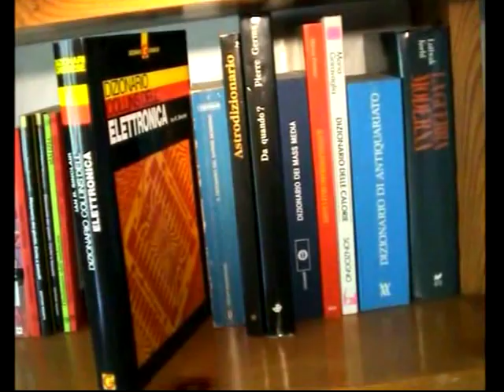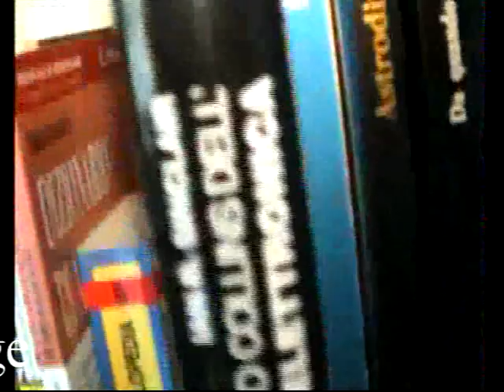Evolvenza Dopo Stainton Moses e Imperator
- L’inizio della medianità chiamata provvisoriamente Golden age.
- The beginning of mediumship temporarily called the Golden age.
- Le début de la médiumnité temporairement appelé l'âge d'or.
- El comienzo de la mediumnidad llamada temporalmente la edad de oro.
- O início da mediunidade temporariamente chamado de idade de ouro.
- Der Beginn der Medialität wurde vorübergehend als Goldenes Zeitalter bezeichnet.